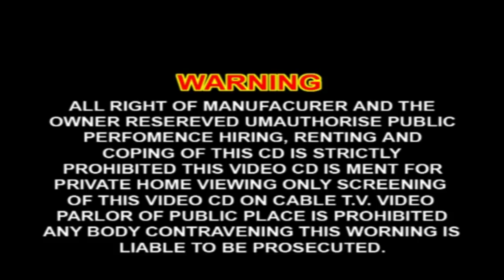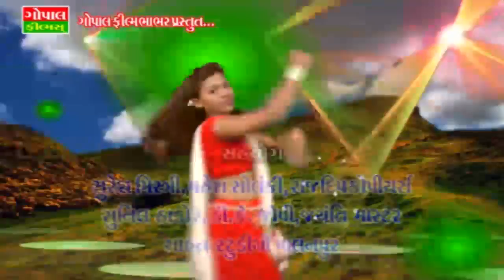Ambaji Maa Mayi Dhamal Video | Mata Ji Bhajan Gujarati | New Serowali Vishno Mata Song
Song - Ambaji Maa Mayi Dhamal Video
Singer - Bail Barot, Ravi Barot
Lyrics - Jigar Chauhan, Sanjay Barot
Actor - Jigar Chauhan, Hiral Rawal